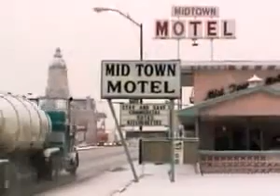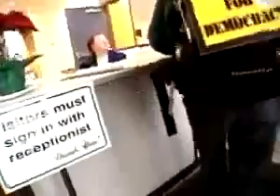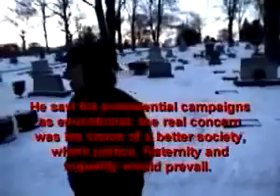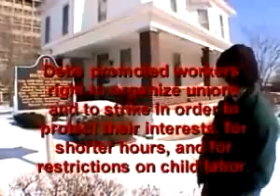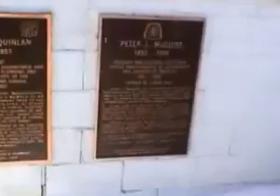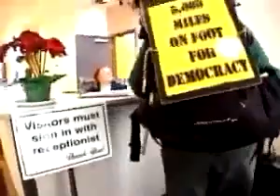The Walk for Democracy part 2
Kim discusses the contested presidential election of 1824, when John Quincy Adams faced off against Andrew Jackson and Henry Clay.

This was shot and 1st uploaded in  2003. Jeanette Wallis became an activist during the WTO Ministerial Protest in Seattle, WA on  1, 1999, when she was tear-gassed and chased.

This was shot and 1st uploaded in 2002. Jeanette Wallis became an activist during the WTO Ministerial Protest in Seattle, WA on  1, 1999, when she was tear-gassed and chased by riot.